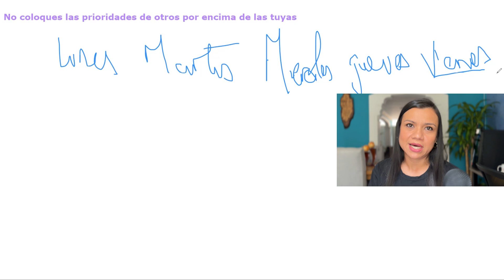CÓMO ORGANIZAR TU VIDA COMO EMPRENDEDOR DIGITAL + PLANTILLA 2024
CÓMO ORGANIZAR TU VIDA COMO EMPRENDEDOR DIGITAL 2024
Únete a mi comunidad VIP Circulo Dharma aquí, construye la comunidad de tus sueños mientras creas un negocio rentable👇

En este video te comparto desde mi experiencia cómo debe ser ese modelo de organización, cuáles son las bases, qué debes tener en cuenta y cómo salirte del hacer y hacer y hacer sin sentido alguno.